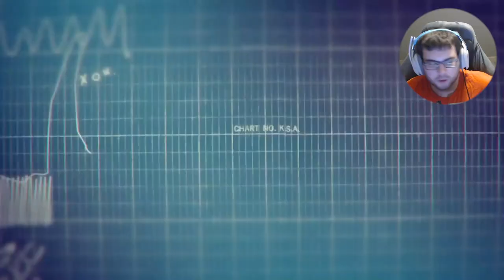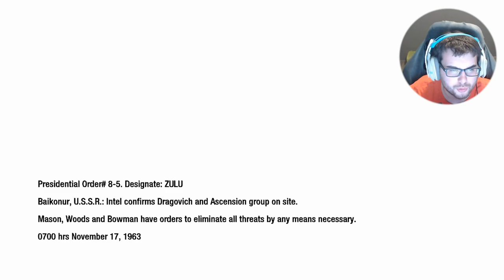Call of Duty Black ops 1 Campaign - Ep. 2 - Escaping Prison (Road to Blacks Ops Cold War)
Call of Duty: Black Ops 1 Campaign 2020 Gameplay Walkthrough - (Road to Black Ops Cold War Campaign) - Episode 2  Escaping Prison with Reznov

Call of Duty: Black Ops 1 Campaign Walkthrough Gameplay includes campaign mission  of the Call of Duty: Black Ops 1 Campaign Single Player Story Campaign for Playstation 4 (PS4 Pro), Playstation 5 (PS5) Xbox One X, Xbox Series X, PC. This Call of Duty: Black Ops 1 Campaign Story Campaign Walkthrough will include the full game, full ending, and full walkthrough. Call of Duty: Black Ops 1 Campaign Full Detailed Walkthrough will include my commentary, all missions, all chapters, all cinematics, all cut scenes, all story missions, all main missions, all DLC, all Single Player sidequests Missions, all secrets, all places explored, all hidden areas found, a how to guide, all craftable items crafted, detailed walkthrough of the campaign, all vehicles, all weapons, the level cap capped out, and the Ending, of course.